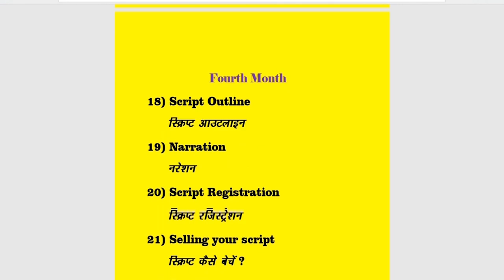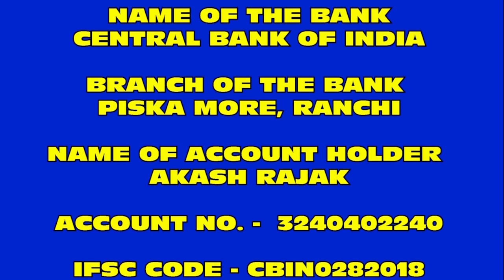What is content writing | Content writer kaise bane| Content writing jobs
This video is about what is content writing. Content writer kaise bane. Content writing. Content writing jobs

Thankyou.